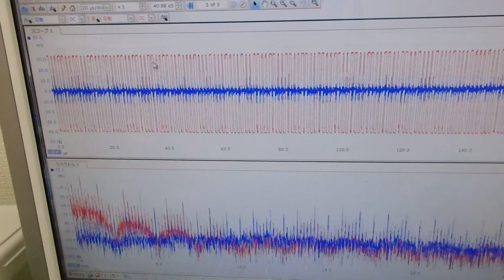対象物の表面を伝搬する表面弾性波の測定解析に基づいた最適化技術 ultrasonic-labo